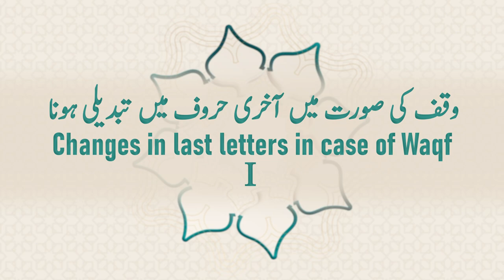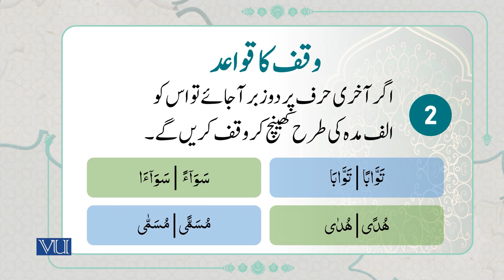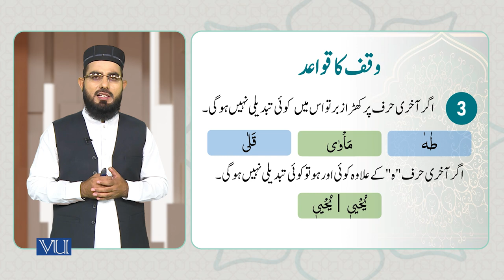Change in the last letters at the time “Waqf”(i) | Arabic Through Quranic Text | ISL1151_Topic061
Topic061: Change in the last letters at the time “Waqf”(i)